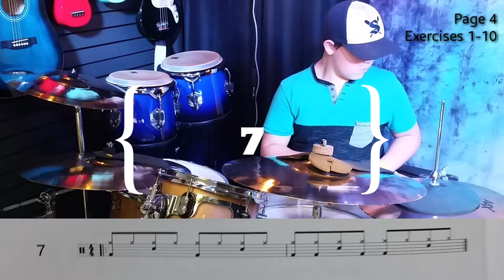1001 Drum Grooves Demonstration Page 4, Exercises 1-10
Student demonstration of page 4 in 1001 Drum Grooves by Cherry Lane Publishing and Hal Leonard.